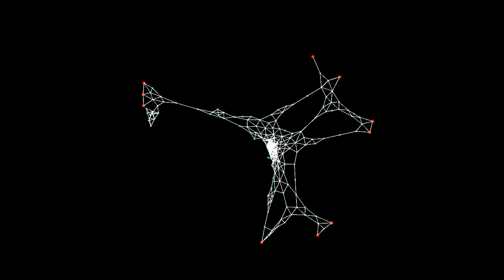Slime Mold Simulation - Agents Network Relaxation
based on Jose Sanchez's "steering behavior" tutorial
written in Processing using Toxiclibs and PeasyCam libraries

CodesInTheClouds design studio - Dessau Institute of Architecture
Slime Mold team : Lila Panahi Kazemi, Andrea Rossi